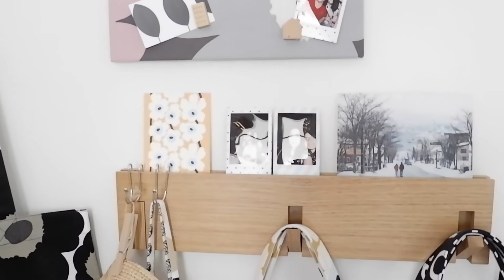Room Tour พาชมมุมแต่งตัวชั้นล่าง มุมแขวนกระเป๋า marimekko มุมเก็บรองเท้า | รีวิวที่แขวนกระเป๋า muji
พาชมมุมแต่งตัวชั้นล่าง พร้อมรีวิวที่แขวนกระเป๋ามูจิค่ะ